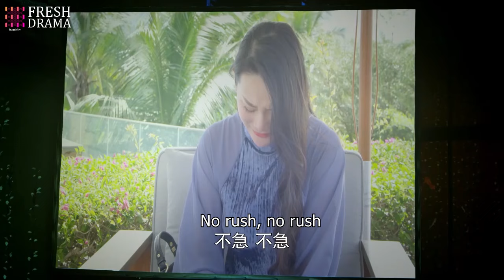Karma! At the wedding, a surprise VCR clip showed his ex accusing him of cheating!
DRAMA NAME:Walking With You in This World